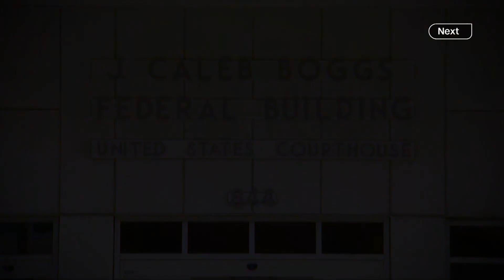CNN USA: "Next: The Source with Kaitlan Collins" bumper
CNN USA: "Next: The Source with Kaitlan Collins" bumper (August 2023)